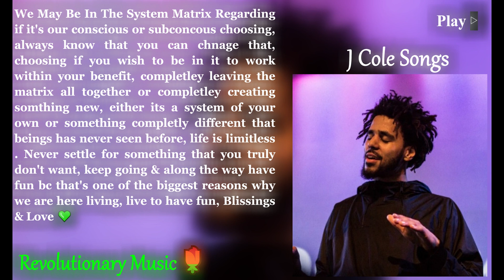{81792Hz Sample & Stereo} J Cole - The Climb BacK {True 639Hz With 432Hz Video Pixels}